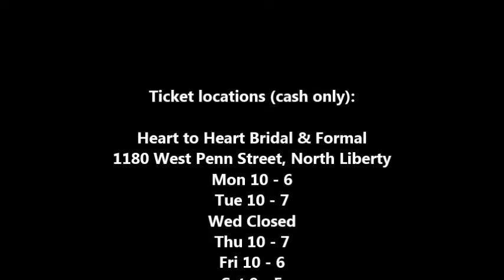Schulte & Swann Prom is almost here!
Presented by Thomas L. Cardella & Associates.
Tickets are limited, get them now!
Visit KZIA.com for more information.

Starring: Just John & Jenny Valliere